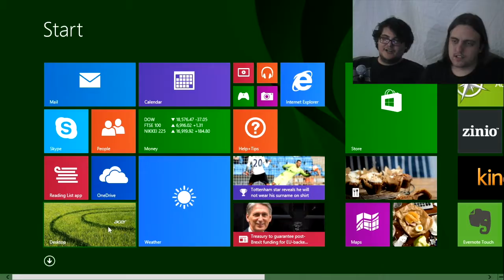BoozeHounds Play: Undertale, Episode 7 "Skeleton War"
Meow napped through the entire battle on the couch just out of frame!